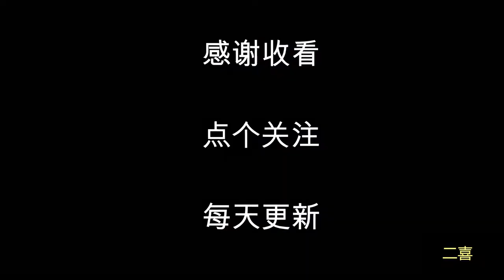郑州除了二七塔，还有另外的标志建筑，你知道吗？二喜带你看